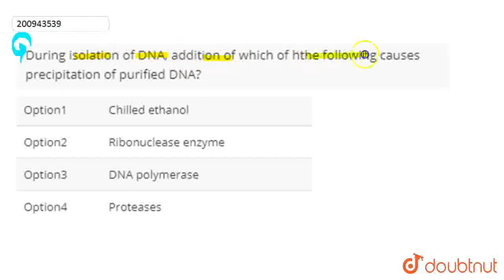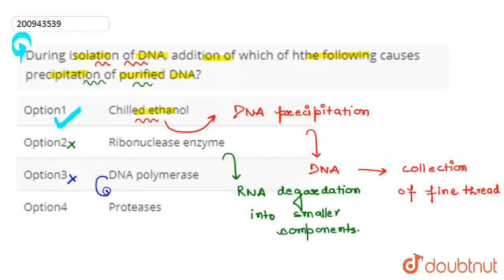During isolation of DNA, addition of which of hthe following causes precipitation of purified DN...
During isolation of DNA, addition of which of hthe following causes precipitation of purified DNA?
Class: 12
Subject: BIOLOGY
Chapter: NEET MOCK TEST 4
Board:NEET

👉 Have Any Query? Ask Us.